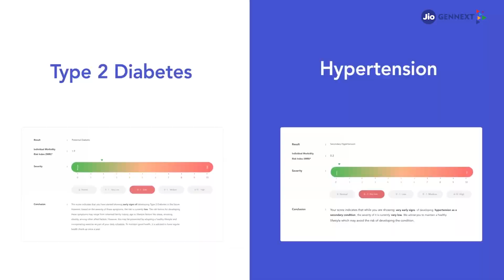Aarca Research’s Gayathri Choda gets talking on their future plans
Listen to Gayathri Choda, founder, Aarca Research, an innovative healthcare startup that leverages technology for early screening detection of metabolic conditions such as Type 2 Diabetes, Hypertension and cholesterol as early as 5-7 years before the onset of the disease.

Aarca Research launched its non-invasive product in the market in the last six months and has done about 6000+ screenings till date. With the help of its partners, the start-up is expected to do over 50,000 screenings by the end of this year.

Aarca Research has been part of many accelerator programs in India and the US but Gayathri feels that being a mentee of JioGenNext has been a different experience altogether as there is continuous focus on growth. As its next steps, the startup is looking to apply for FDA approvals and is eyeing to extend its footprint to developed markets in the US and Europe.